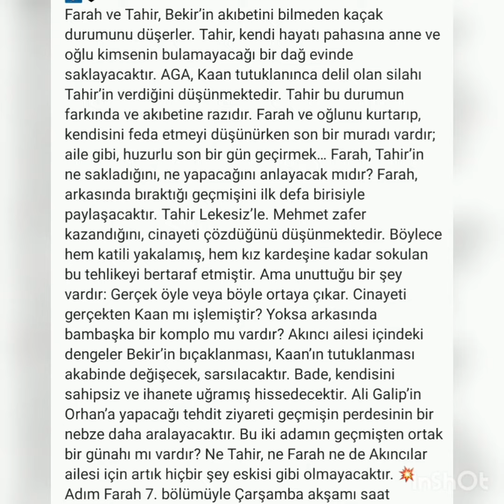Adım Farah 7 bölüm özet ve fotorafları geldi